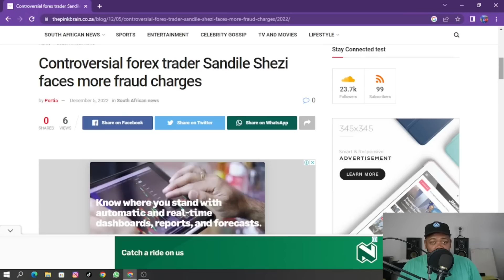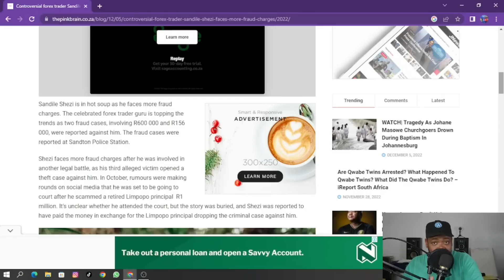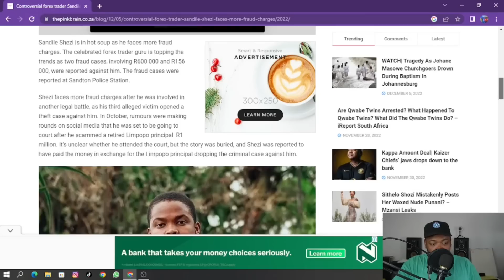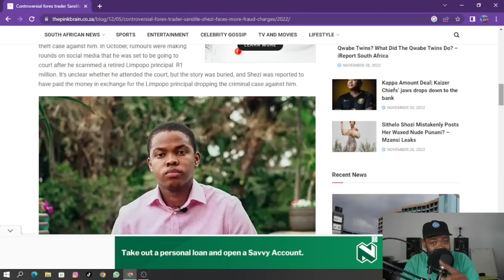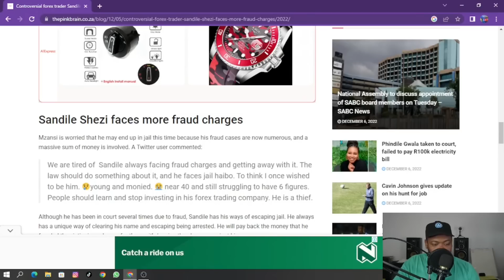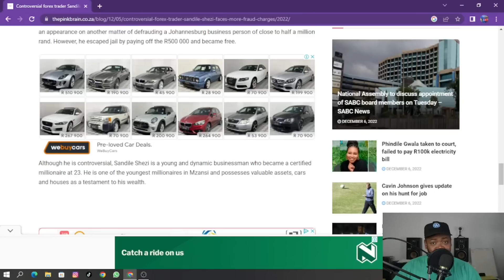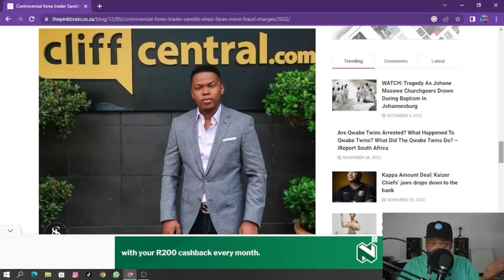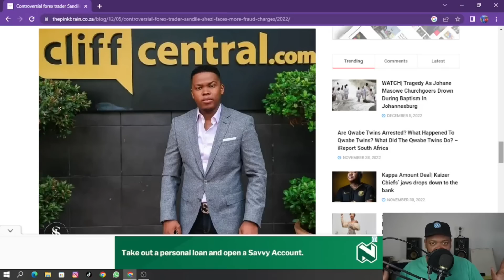More Fraud Cases Opened Against Sandile Shezi│R756 000 In Total